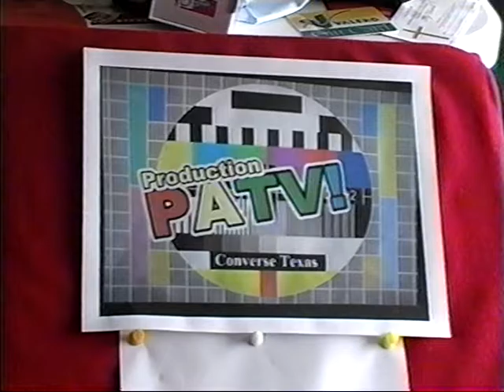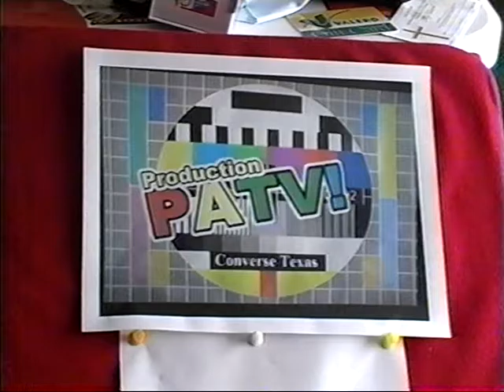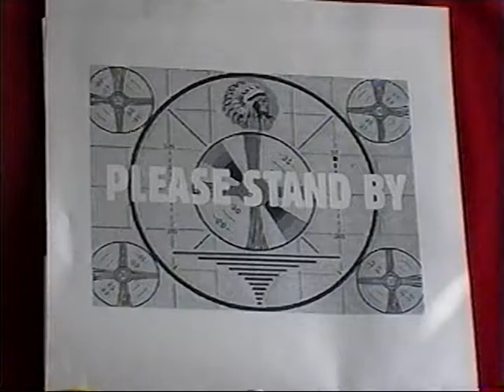Converse News, Views and Menus 9/13/2016 PART 3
The full article from  Today's Catholic, John Igo passing.  Rest in peace.  God bless  John Igo.